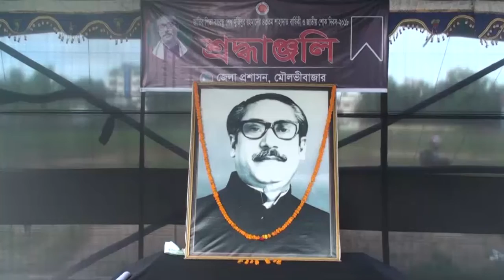বঙ্গবন্ধু শেখ মুজিবুর রহমানের ৪৩ তম শাহাদাত বার্ষিকী ও জাতীয় শোক দিবস পালিত